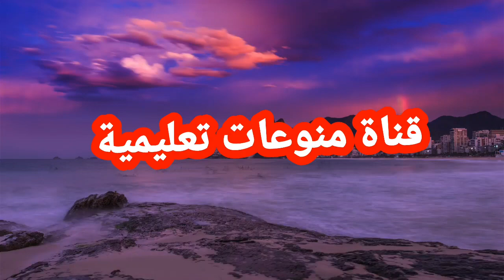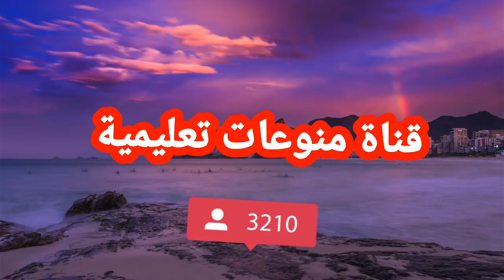اللاجئين القاصرين في المانيا ماذا ينتظرك في المانيا تعرف على كثير من المعلومات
يشرح في هذا الفيديو عن القاصرين اللاجئين في المانيا وماهو مصيرهم في المانيا وماذا تقدم لهم الحكومه الالمانيه من راتب وسكن ومساعدات في العمل والدراسه وكل هذه الاشياء ادخل وشاهد الفيديو سوف تستفاد ان شاء الله.

هنا رابط فيديو ماذا ينتظرك في المانيا عند وصولك

هنا رابط طريقة دعوة شخص زيارة الى المانيا

لا تنسونا من الدعم والاشتراك في القناة من فضلكم 🤗

قانون القاصرين في المانيا
لجوء القاصرين في المانيا
اللاجئين القاصرين في المانيا
زواج القاصرين في المانيا
اللاجئين في المانيا
مساعدة اللاجئين في ألمانيا
احوال اللاجئين في ألمانيا
منظمات مساعدة اللاجئين في ألمانيا
اللاجئين في المانيا 2021
رواتب اللاجئين في ألمانيا 2021
رواتب اللاجئين في ألمانيا 2020
بيوت اللاجئين في ألمانيا
لاجئ في المانيا
لاجئين في المانيا
اللاجئين السوريين في المانيا
عدد اللاجئين في المانيا
اللجوء في المانيا
اخبار اللاجئين في المانيا
عدد اللاجئين السوريين في المانيا 2016
عدد اللاجئين في ألمانيا 2020
عدد اللاجئين في المانيا 2021
اللاجئين السوريين في المانيا 2020
اخبار اللاجئين في المانيا 2022
اوضاع اللاجئين في المانيا
اوضاع اللاجئين السوريين في المانيا
أوضاع اللاجئين في ألمانيا
كم راتب اللاجئ في المانيا
كم راتب اللجوء في المانيا
كم راتب اللاجئ السوري في المانيا
كم هو راتب اللاجئ في المانيا
كم رواتب اللاجئين في المانيا
كم يبلغ راتب اللاجئ في المانيا
كم راتب اللاجئ السوري في ألمانيا
كم يتقاضى اللاجئ السوري في المانيا
كم يتقاضى اللاجئ السياسي في المانيا
الهجرة الى كندا 2021 من الاردن
الهجرة الى اوروبا من الامارات
الهجرة الى اوروبا في المنام
الهجرة الى اوروبا مجانا
الهجرة الى اوروبا عن طريق الزواج
الهجرة الى اوروبا عن طريق تركيا
الهجرة الى اوروبا عن طريق الدراسة
الهجرة الى اوروبا للعمل
الهجرة الى اوروبا 2020
هجرة الى اوروبا 2021
الهجرة من تركيا الى اوروبا 2022
الهجرة الى اوروبا عن طريق تركيا 2022
طرق الهجرة غير الشرعية الى اوروبا 2022
قانون اللجوء في ألمانيا 2022
قانون اللجوء في ألمانيا 2021
قانون اللجوء في ألمانيا 2020
قانون اللجوء في ألمانيا 25 2
قانون اللجوء في ألمانيا الجديد
قوانين اللجوء في ألمانيا 2020
قوانين اللجوء في ألمانيا
قانون اللجوء في المانيا 23/2
قانون اللجوء في المانيا 25/2
قانون اللجوء في المانيا المادة 3 المقطع 1
قانون اللجوء في المانيا الفلسطيني
قانون اللجوء في المانيا
قانون اللجوء في ألمانيا 23 2
اللجوء في المانيا
قانون اللجوء في المانيا 23/4
المادة 3 فقرة 1 من قانون اللجوء في ألمانيا
المادة 4 فقرة 1 من قانون اللجوء في ألمانيا
المادة 3 الفقرة 1 من قانون اللجوء في المانيا